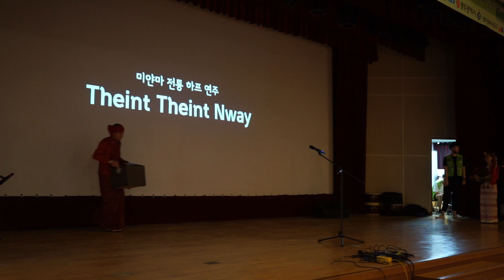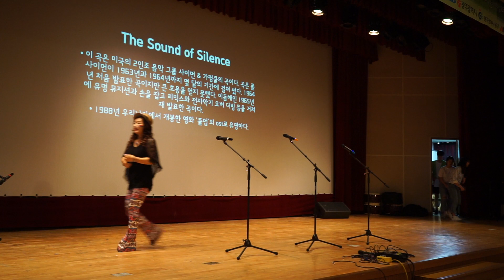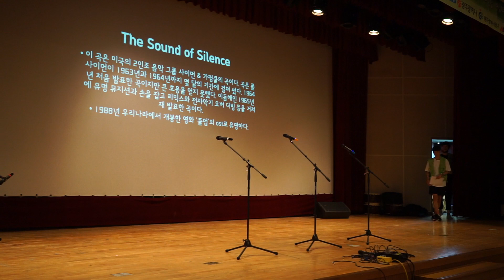19년 국제교류 추진을 위한 K- tradition 미얀마-한국 "문화로 통하다" 음악회에서~"La paloma"..[팬플룻연주/조우상/팬타곤] panflöte&panflute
미얀마-한국 문화로 통하다 국제교류 음악회가 광주 동구청 대회의실에서 진행이 됬습니다 한국6팀 미얀마 7팀의 공연이 이어지면서
친선 및 서로의 문화을 이해하며 소통의 장을 만들어 냈습니다.